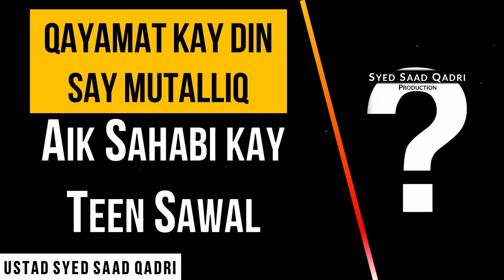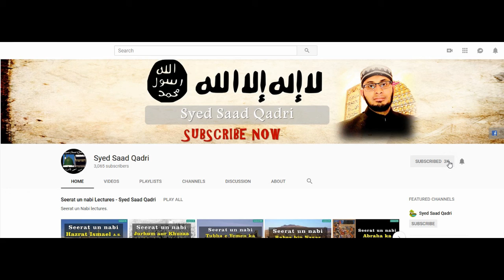Aik Sahabi kay Teen Sawal || Qayamat ka Bayan